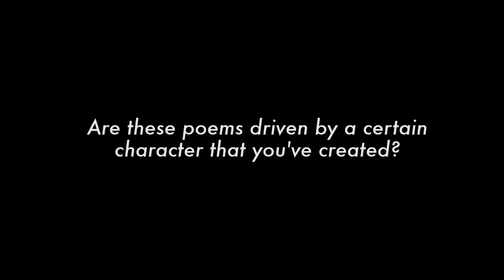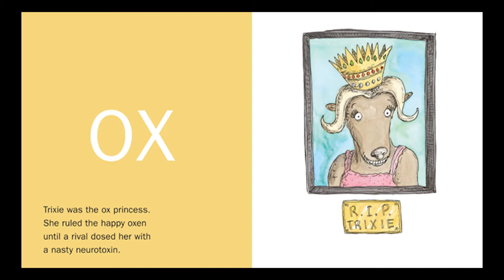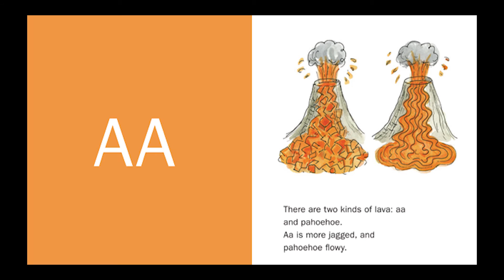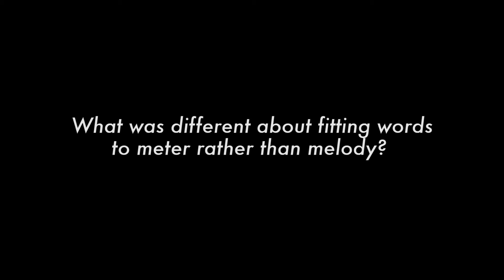Stephin Merritt's 101 Two-Letter Words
Interview by Sarah Mesle
Produced by Jerry Gorin, Davis O'Rourke